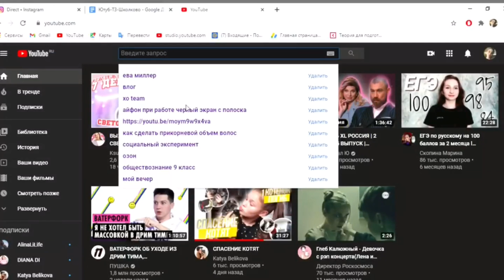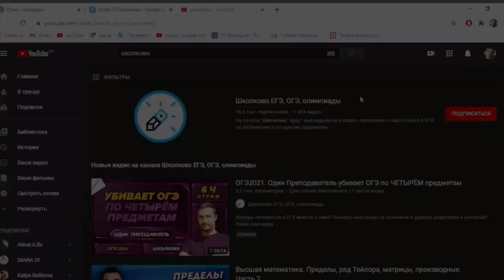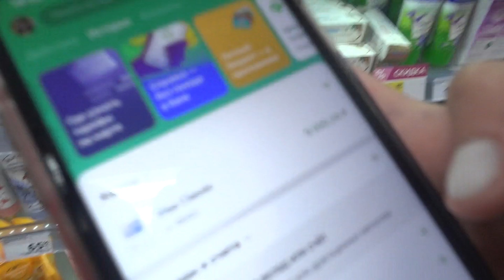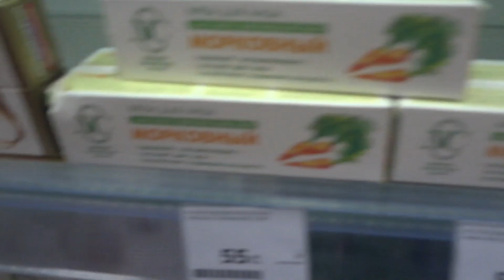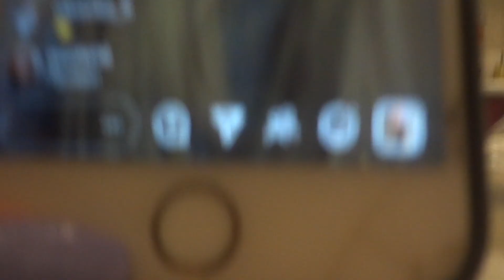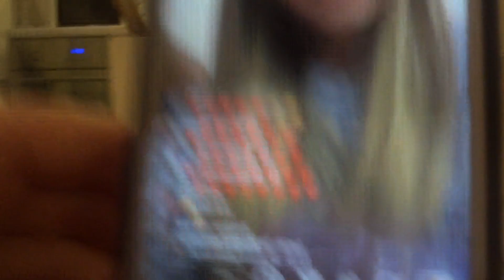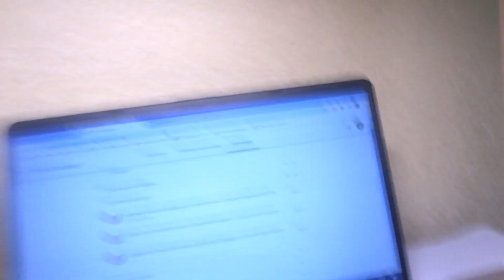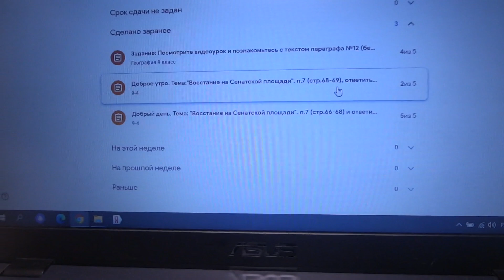Мое утро🌞 мой день🌞 мой вечер🌚ДЕНЬ СО МНОЙ//продуктивный день/МОЙ ВЕЧЕР 2020//Собирайся Со Мной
Привет, меня зовут Настя) Очень рада видеть тебя на моем канале! Спасибо всем, кто смотрит меня, подписывается, мне очень приятно.)❤️

Q&A:🦋
Сколько лет?-15
В каком классе? -9

ВОЗМОЖНО ТЫ ИСКАЛ:study with me/study vlog//мотивация/подготовка к огэ продуктивность мотивация моёшкольноеутро /учёба на карантине/уборка/мотивация на уборку/расхламление/бэк ту скул 2020/продуктивный день//покупки/моё утро